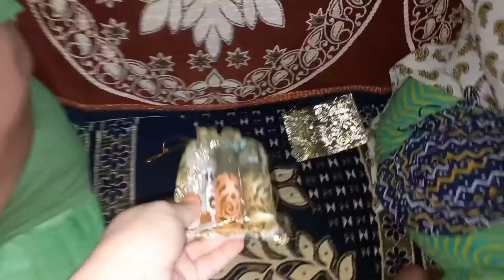Dono Ki Nani Specially Dadi Se Milne Aa Rhi Hai!!! Next level ki Mastiyaa ☺️